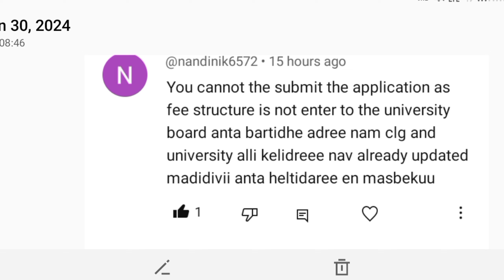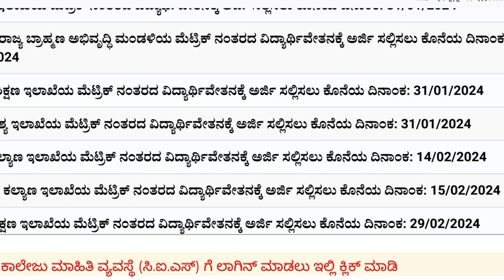GOOD NEWS🎉: SSP SCHOLARSHIP UPDATE| WHEN SSP SCHOLARSHIP AMOUNT WILL COME | SSP 2023 LAST DATE